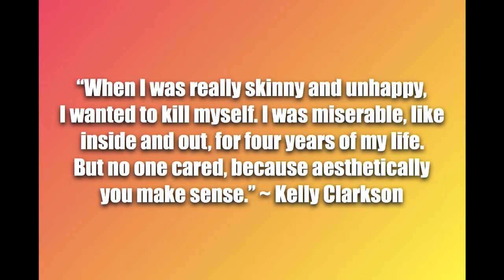Plus This! With Guest, Curve Model Juice Lobdell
Eva & Kathy have a lot to say about Kelly Clarkson, Halloween options for big girls and Photoshopping... and Juice Lobdell let's them in on fashion week dish.